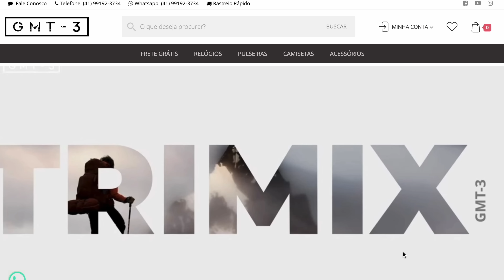Conheça os Relógios Suíços Mais Baratos do Mundo (E Querem Vir Pro Brasil!)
No vídeo de hoje iremos conhecer a marca de Relógios Suíços mais barata do mundo, a marca irmã da Edox!

Conheça a Claude Bernard.